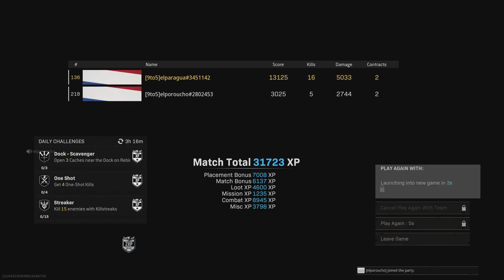Call of Duty: Modern Warfare_20220404004328